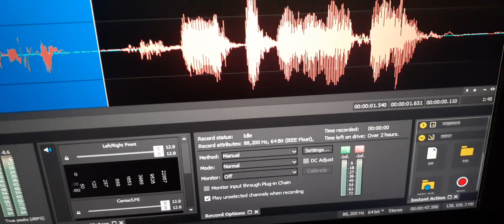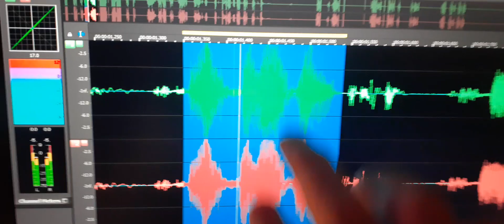4. “You started late” was the EVP response from me saying sorry it’s late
“You started late” was the EVP response from me saying sorry it’s late